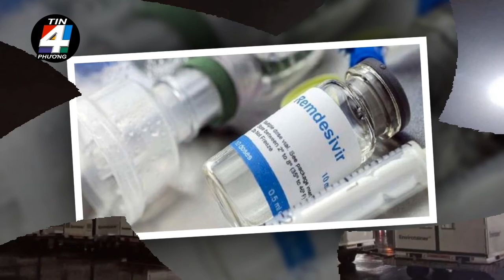🔥 🔥 Thêm 50.000 lọ thuốc kháng virus remdesivir về đến sân bay Tân Sơn Nhất.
Tối 21/8, chuyến bay chở hơn 50.000 lọ thuốc kháng virus remdesivir về đến sân bay Tân Sơn Nhất.

Đây là lô remdesivir trong số 500.000 lọ được Tập đoàn Vingroup nhập khẩu, tặng Bộ Y tế để phục vụ công tác chữa trị khẩn cấp cho bệnh nhân Covid-19.

Như vậy, đến nay đã có hơn 120.000 lọ thuốc remdesivir về Việt Nam. Hơn 50.000 lọ thuốc đầu tiên đã được nhập khẩu hôm 6/8. Trong đó, Bộ Y tế đã cấp 70.000 lọ chủ yếu đến TP HCM và các tỉnh miền Nam đang là điểm nóng dịch.
Remdesivir là thuốc kháng virus, được FDA phê duyệt khẩn cấp tháng 10/2020 để điều trị bệnh nhân Covid-19. Remdesivir có tác dụng rút ngắn thời gian hồi phục và giảm tỷ lệ tử vong ở bệnh nhân diễn tiến nặng. Thuốc đã được 50 quốc gia như Mỹ, EU, Australia, Nhật Bản, Singapore, Ấn Độ... đưa vào phác đồ điều trị từ tháng 5/2020.

Theo hướng dẫn của Bộ Y tế, thuốc được chỉ định cho người bệnh Covid-19 điều trị nội trú tại bệnh viện có suy hô hấp phải thở oxy, thở HFNC, hoặc thở máy không xâm nhập. Thời điểm dùng thuốc là trong vòng 10 ngày đầu từ khi khởi phát bệnh.

Thuốc được dùng cho cả người lớn và trẻ em, dựa theo tuổi và cân nặng, song thận trọng sử dụng với phụ nữ có thai và cho con bú... Đặc biệt, không truyền remdesivir cùng lúc với các thuốc khác.

Thứ trưởng Y tế Nguyễn Trường Sơn nhiều lần nhấn mạnh "remdesivir được dùng điều trị bệnh nhân Covid-19 theo đúng khuyến cáo của Bộ Y tế, do các bác sĩ chỉ định tại cơ sở y tế, người dân tuyệt đối không tự ý sử dụng".